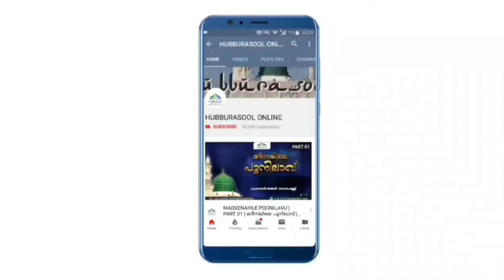നോമ്പിന് മാസം കണ്ട പ്രവാസി UAEൽ പോയാൽ ഒരു നോമ്പ് ഖളാവീട്ടണോ? | Latest Ramadan Speech | Aslami Usthad